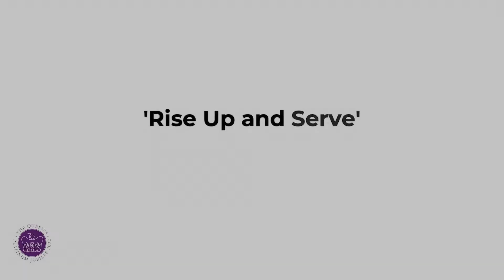Rise Up And Serve - Carrickfergus Grammar School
Celebrating Her Majesty The Queen's Platinum Jubilee at the Carrickfergus Grammar School Spring Festival of Music, the Junior Girls' Choir perform with soloist Yasin Difallah.